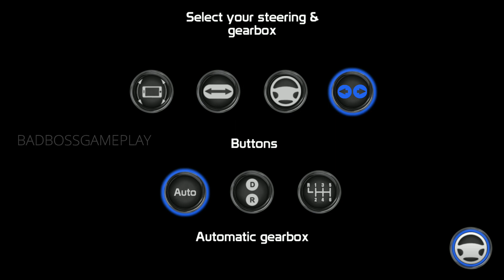Emergency Ambulance Simulator Android Gameplay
Every Day New Games ( Android / iOS )

 ●▬▬▬▬▬๑۩۩๑▬▬▬▬▬●

●▬▬▬▬▬๑۩۩๑▬▬▬▬▬●

●▬▬▬▬▬๑۩۩๑▬▬▬▬▬●

Emergency Ambulance Simulator
Take a seat and start your job in a fully modeled and realistic ambulance, all of which are based on real vehicles. Make your way to a accident site in the open city, without loading screens. The faster you get people to the hospital, the more money you earn.
The way you use the money is up to you, personalize the ambulance or upgrade the lifesupport in it. Upgrading the lifesupport keeps the patients stable for longer, giving you more time to get them to the hospital. You can also use the money to purchase different ambulances.There are also a lot of customisation options for the Ambulances, including paints and acessories.

Features:

• Selection of detailed vehicles
• All vehicles are fully customizeable
• Realistic accident sites
• Many control options (buttons, tilt, sliders or steering wheel)
• Different gearbox options
• Realistic physics

▼▼▼  Download Link's▼▼▼
●▬▬▬▬▬๑۩۩๑▬▬▬▬▬●